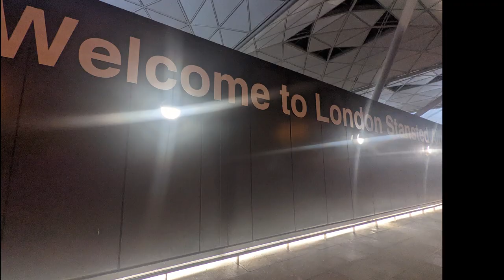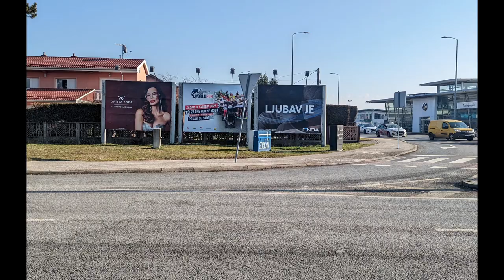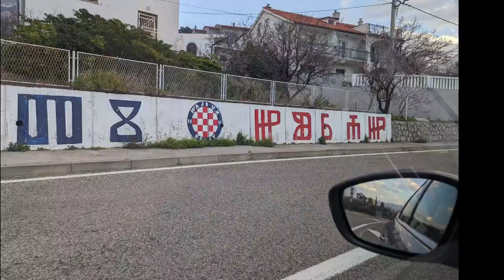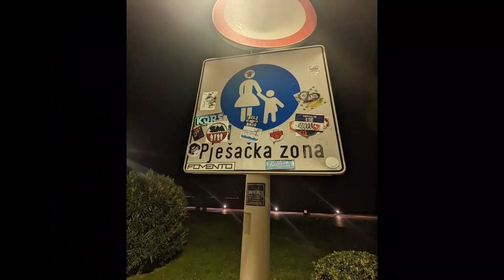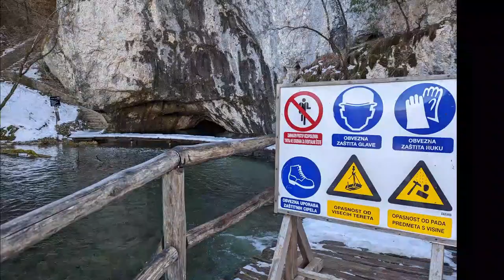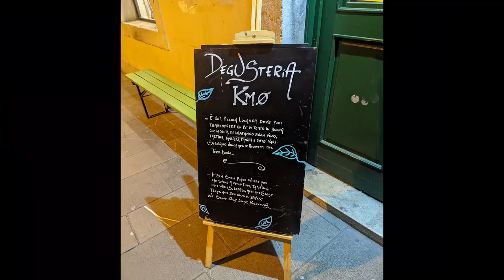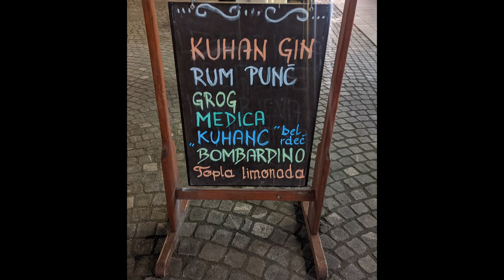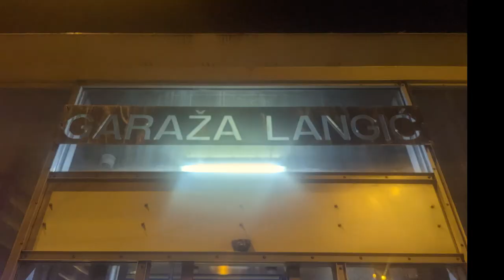Solo Trip through Croatia - January 2022